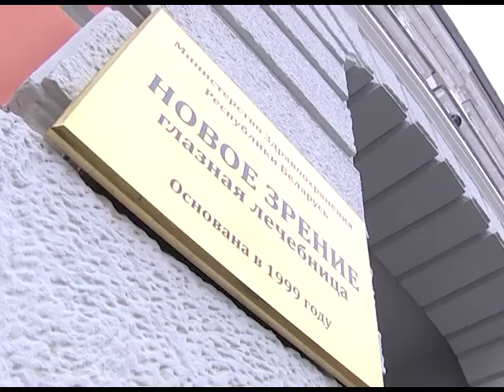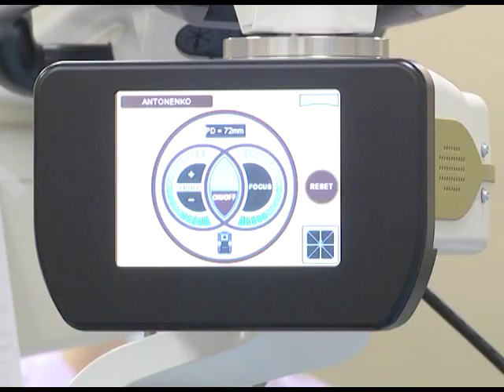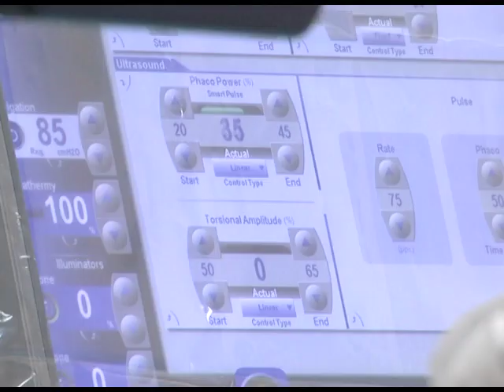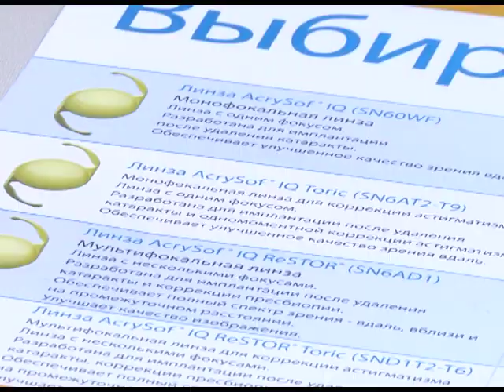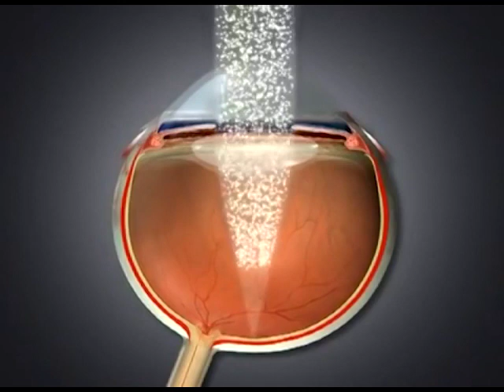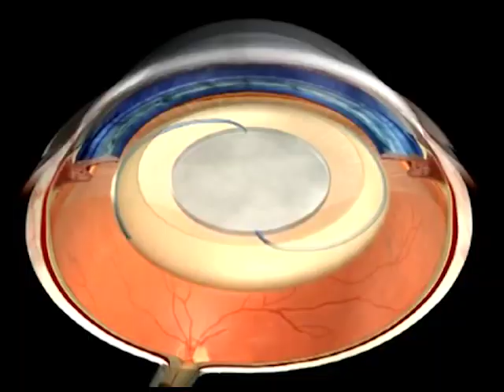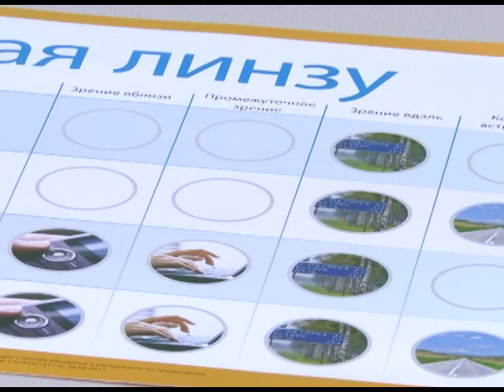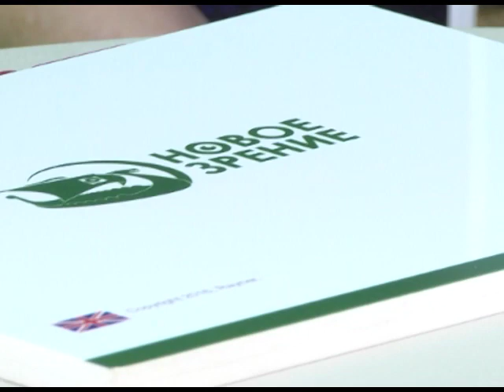2018-12-13 г. Брест. Новое зрение. Новости на Буг-ТВ.